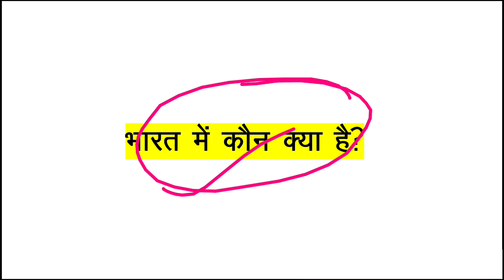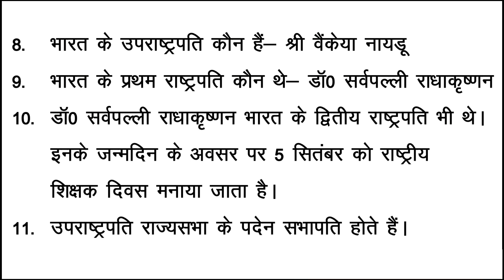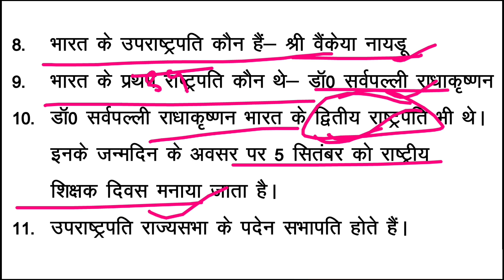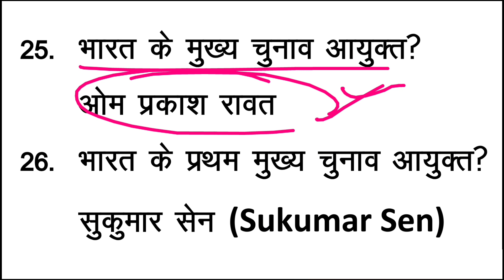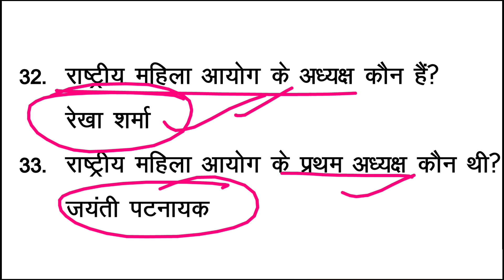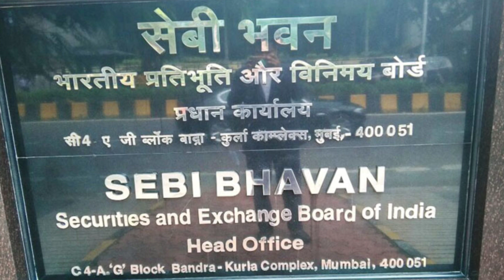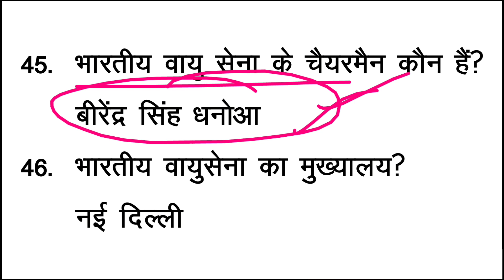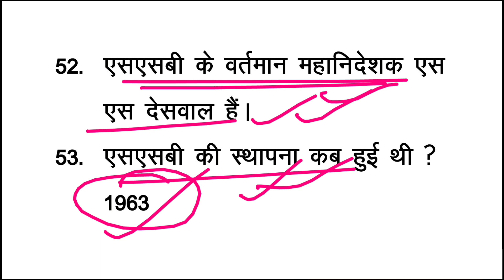रट लो - वर्तमान में कौन क्या है ? नवम्बर 2018 तक | Kaun kya hai india 2018 | Current Affairs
वर्तमान में कौन क्या है ? नवम्बर 2018 तक? Kaun kya hai india 2018 | Current Affairs

Gk book in hindi

Uttar Pradesh gk kiran publication book

HINDI BOOK-

Uttrakhand gk-

Maths book for all competitive exams-